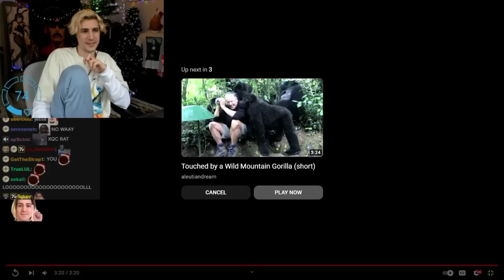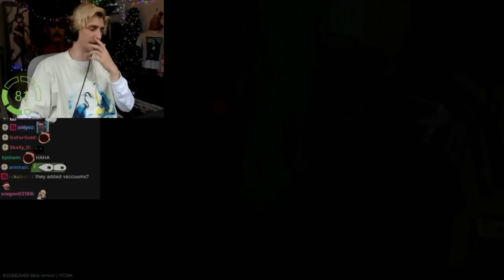xQc Soy, Broke & Malding Then Rage Quit Playing Escape From Tarkov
About The Game:
"Escape from Tarkov is a story-based experience that challenges all comers to escape the city with their lives. Matches are session-based and inhabited not only by human players but AI-driven Scavs to fill the world – ensuring a constant air of danger."

Please don't forget to support the man himself first,